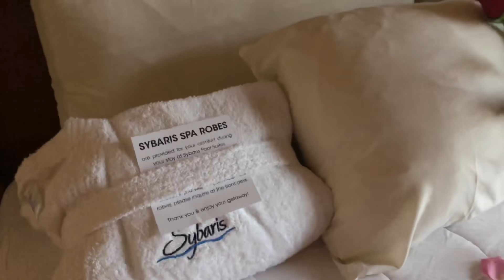Sybaris Suites Birthday Treat